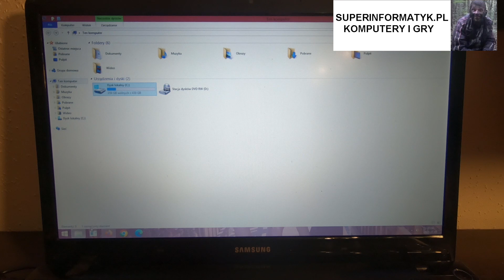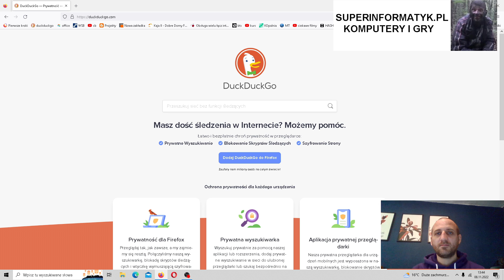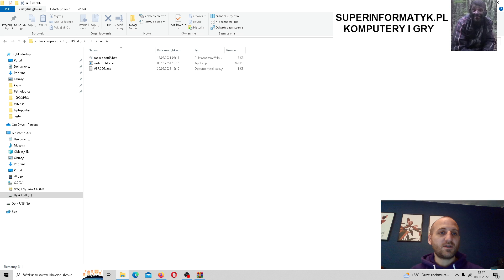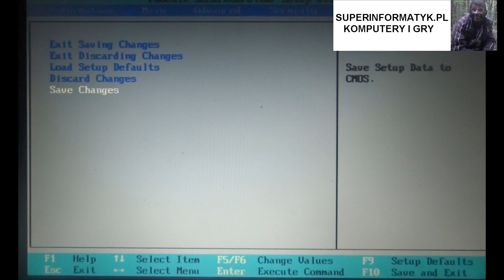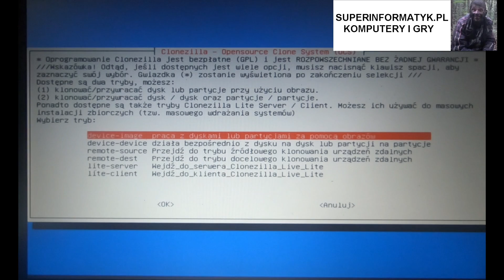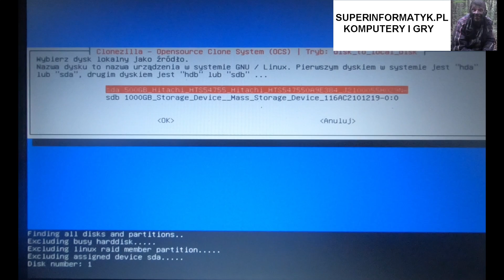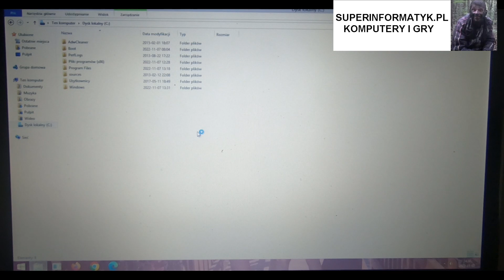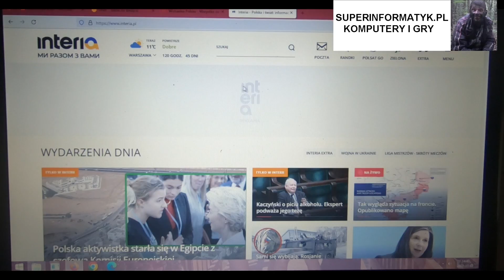STARY LAPTOP SAMSUNG 17' - przyspieszamy - Jak przenieść system na dysk SSD. Migracja z HDD na SSD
UWAGA - clonezilla jest - DARMOWA!

0) Tym sposobem sklonujesz cały dysk - nie ma znaczenia jego typ.
1) Hej, zanim zaczniecie zabawę z clonezilla, zróbcie sobie kopię najważniejszych danych.
2) Jeśli chcesz, by system ruszył z nowego dysku, czy z pendrive na USB - w bios komputera musisz ustawić botowanie na ten dysk. (PENDRIVE Z CLONEZILLA TEŻ MUSISZ TO ZROBIĆ) Do biosu zazwyczaj się wchodzi zaraz po włączeniu komputera przyciskiem DEL, lub F2, czasem inaczej, w manualu producenta komputera powinna być informacja. Moga to byc jeszcze przyciski F10, F12 - w sumie F12 powinno dać bez BIOS dostęp do kolejności bootowania.

3) Clonezilla KLONUJE dysk, jest to o tyle fajne, że nawet partycje w nietypowych laptopach, gdzie OS jest stawiany przez producenta - też skopiuje i taki komuter będzie bootował na 100%

4) Clonezilla skopiuje dysk nawet na znacznie mniejszy dysk, - ale musi on mieć sporo wolnego miejsca - warto przed klonowaniem - kasować zbędne pliki z większego HDD, tak żeby zajętość OS i danych na większym HDD nie przekraczała całkowitej pojemności dysku SSD - docelowego.